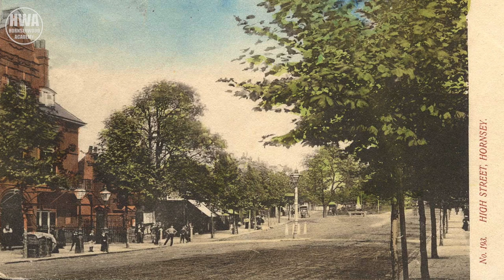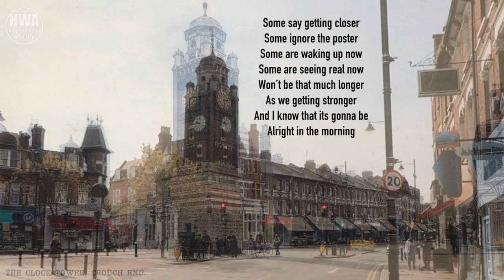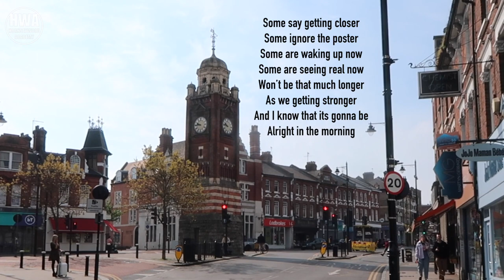Hornsey - Crouch End - North London - 100 years Later - (1900 - 2023)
Amazon Music